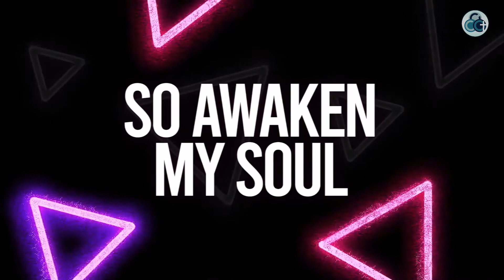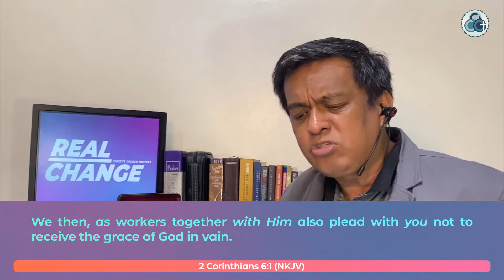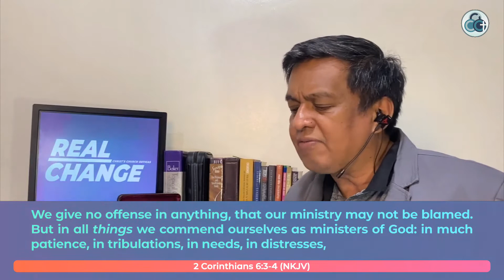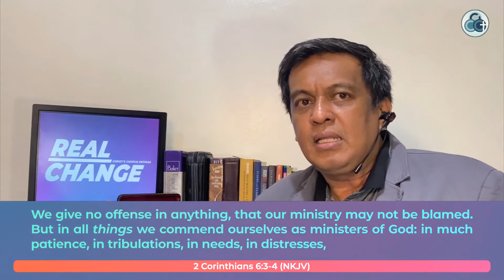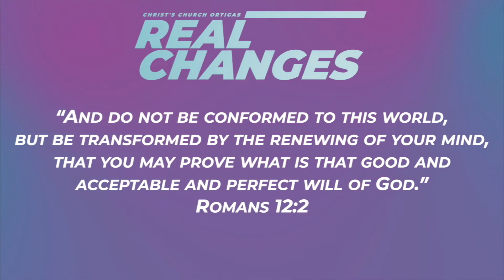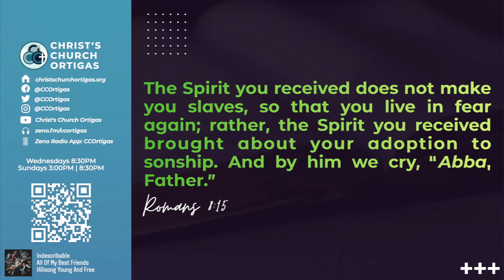CCO Sunday - August 16, 2020 "Real Transparency"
Welcome to Christ’s Church Ortigas!

Join us right now for praise and worship and a message from Ptr. Henry Pagauitan!
Topic: Real Transparency

(You can type notes and access the Bible while watching!), Twitter, Instagram, YouTube, and for mobile data users, you can listen through “CCO Radio” zeno.fm/ccortigas or on the Zeno Radio App (type “CCOrtigas”)

👋 Hello! New Here? Get to know us and learn how to get connected!

💵 For Tithes and Offerings and giving donations for COVID-19 Relief, learn the ways to give and for more information on the donations,

🎧 You can listen to our Sunday messages on podcasting platforms!

📺 Join us for our Midweek Service, every Wednesday at 8:30PM and our Sunday Services at 3PM and 8:30PM.